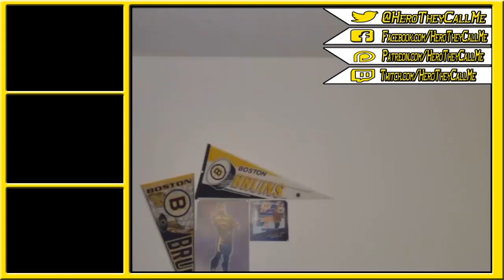WWE 2K16 - 2K Showcase - Austin 3:16 #14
Hey Let's Play! WWE 2k16 Showcase Mode Austin 3:16 Part 14,With HeroTheyCallMe! On This Episode Austin Vs McMahon in a Steel Cage

Awesome stuff you should watch!